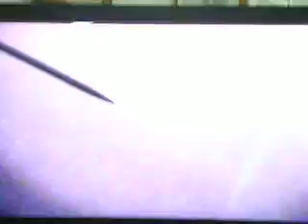Histo of Lip, Tongue & Salivary Glands (Part 14)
YEAR 2
Semester 3
Wednesday, September 16, 2009.
GROUP B